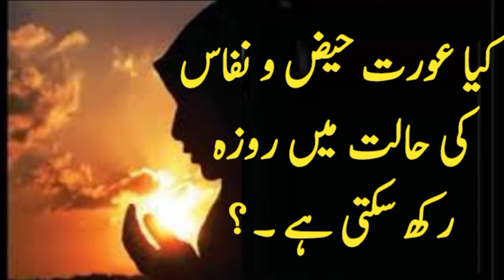کیا عورت حیض و نفاس کی حالت میں روزہ رکھ سکتی ہے ۔ ؟ zoke islam #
کیا حیض و نفاس کی حالت میں عورت روزہ رکھ سکتی ہے ۔ ؟

حیض و نفاس کی حالتوں میں عورت کا روزہ رکھنا کیسا ہے ۔ ؟

حیض اور نفاس کی حالت میں روزہ اگر روزہ رہ جاے تو کیا قضا کرنا لازم ہے ۔ ؟

zoke islam

مولانا محمد شہادت اعوان ۔۔۔